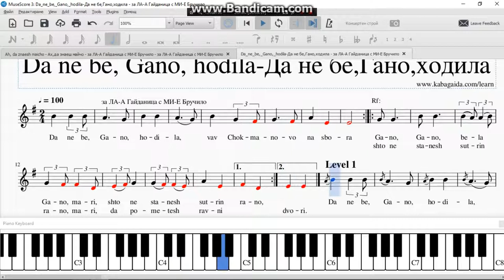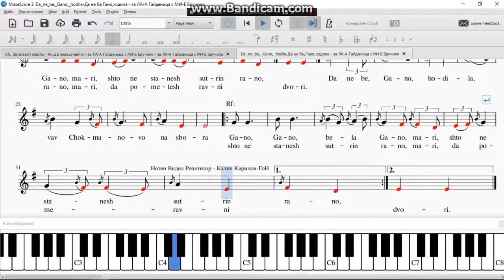Da ne be, Gano, hodila Да не бе,Гано,ходила за ЛА А Гайданица с МИ Е Бручило